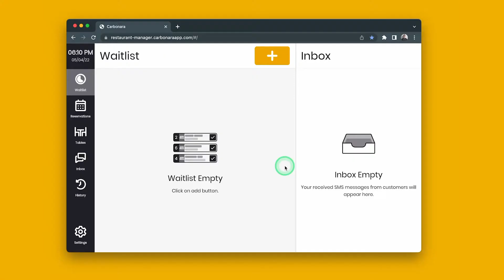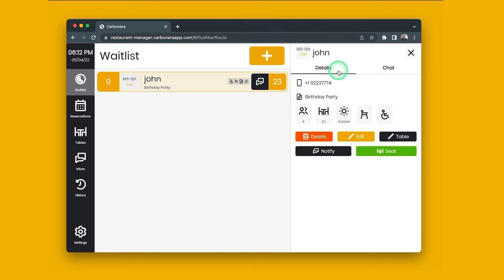Carbonara Manager App - Adding a Party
Carbonara Manager App is a free Application for restaurants that allows staff to easily manage queues and handle reservations.

Script:
Add Party
To add a party, press the + button

When adding a party from the waitlist, the party type defaults to walk-in.

Select the party size - you can type in a larger party size, if desired

Enter the customer’s name

Then Input the customer’s phone number. You do not need to enter the country code - this defaults to your local country setting, however you can enter a foreign country code if a customer has a foreign number.

Give the customer an estimated wait time, selecting the clock for any wait time longer than an hour and a half. NOTE: at the top of the add party screen, the legend informs you how many customers are waiting of varying party sizes if you need to reference it to quote the wait time

And press submit

The customer is added, and the customer will receive a confirmation message.

Note: there are additional fields like:
Notes
Table Number
Seating areas
Seating icons